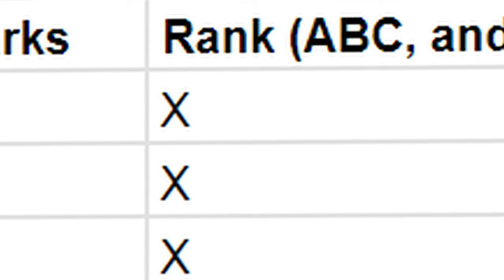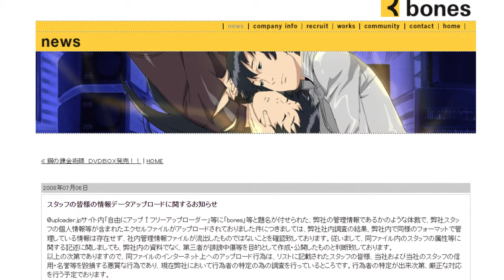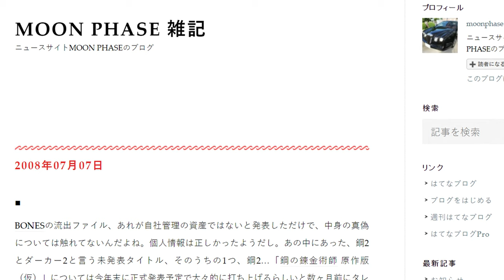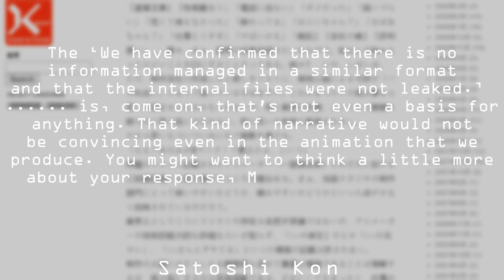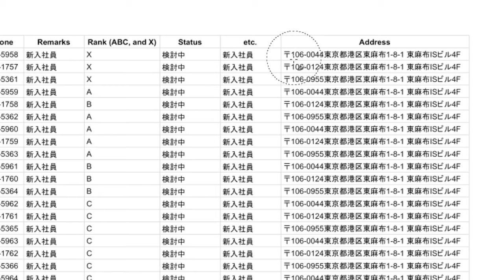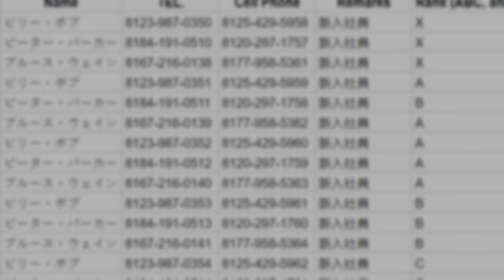The Bones Spreadsheet: Denials, Doxxed Employees, & Anime Leaks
On June 21, 2008, an interesting file was uploaded to uploader.jp–a free file storage, and sharing, website. The file was a spreadsheet that appeared to come from the animation studio Bones.

1) Freedom & Peace - Persona 5 OST
2) Off the Record - AI: THE SOMNIUM FILES - nirvanA Initiative Soundtrack HARMOniOUS DISCORD
3) PSYNCIN' IN THE CURTaiN - ~REVERIES IN THE RaiN~ AI: THE SOMNIUM FILES Soundtrack